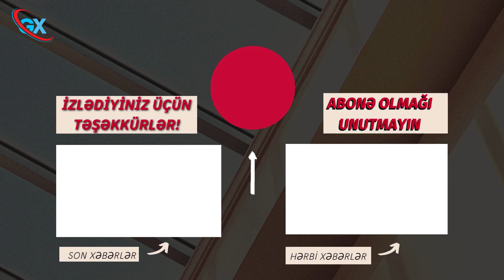Vardanyan və Volkov Azərbaycanı talayır – Şok fakt ! QARABAĞDAN GÖRÜN NƏLƏR VƏ NECƏ DAŞIYIRLAR ?!